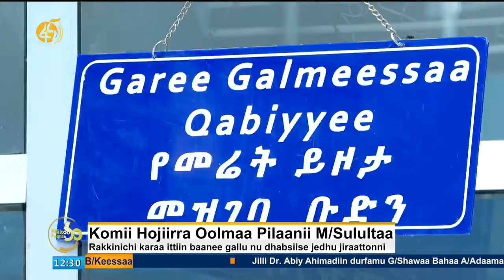Komii Hojiirra Oolmaa Pilaanii Magaalaa Sulultaa